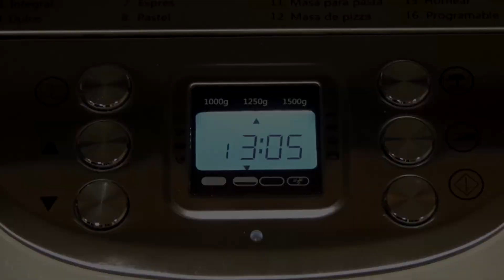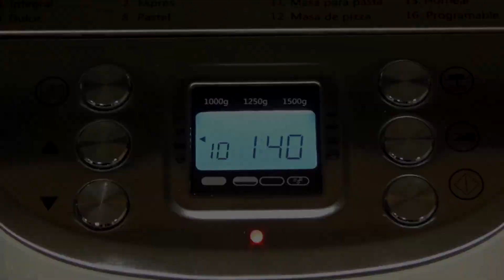Hoy os traigo una masa para hacer una deliciosa pizza 🍕 en vuestra freidora de aire🌾